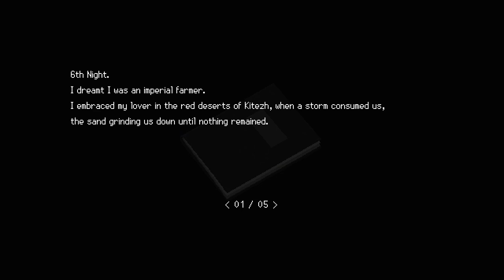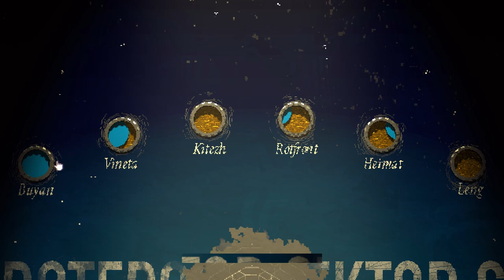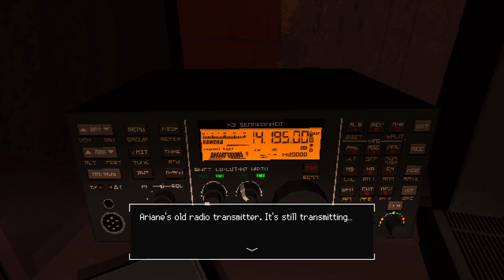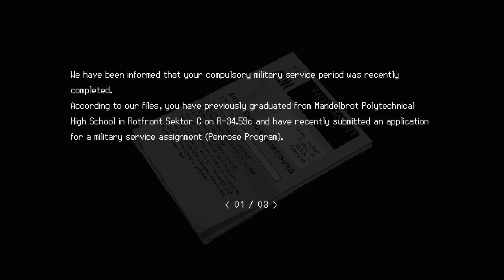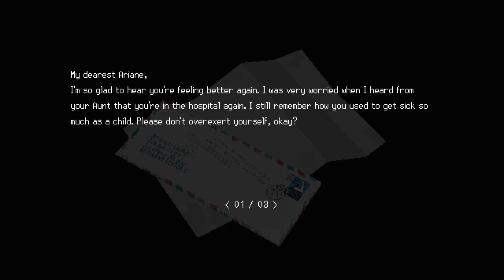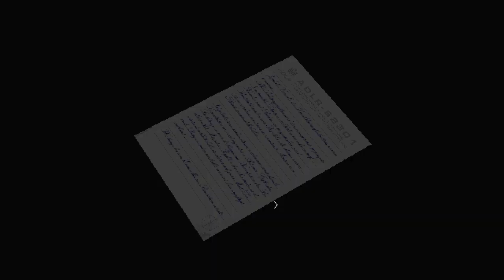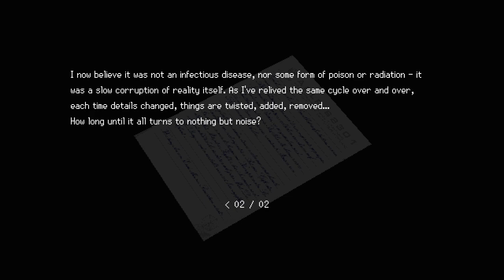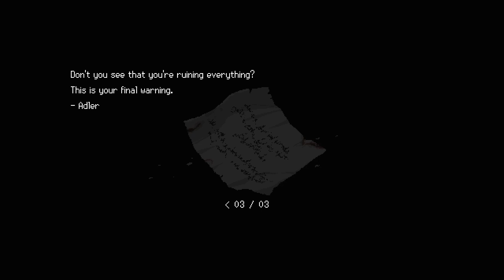SIGNALIS Ep 18 [Full Commentary]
Getting and using the last card to finally unlock the path to the end.